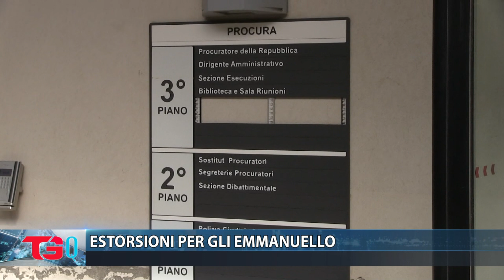ESTORSIONI PER GLI EMMANUELLO